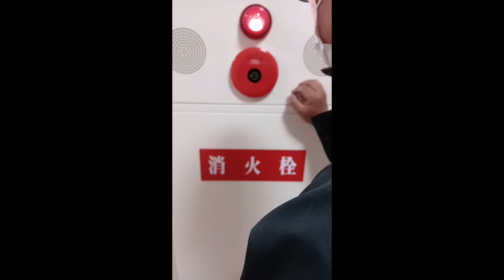屋内消火栓設備消火ポンプ遠隔起動試験㊻（自動火災報知設備発信機と兼用の場合） indoor fire hydrants ～小林消防設備 福岡県豊前市 全類消防設備士 第二種電気工事士 経営学修士～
甲種1類・甲種4類消防設備士の小林寮一が、自動火災報知設備の発信機を押して、屋内消火栓設備消火ポンプを遠隔起動させます（発信機兼用の場合、自動火災報知設備発信機が屋内消火栓設備消火ポンプ遠隔起動ボタンとして機能）。
ポンプが遠隔起動すると、表示灯が点滅（フリッカー）します。
消防設備点検のため、受信機で保守点検モード（音響停止・試験復旧等）にしています（発信機作動試験は別に行います）。
消火ポンプは直接及び遠隔で起動できますが、停止は直接停止のみです。
動画では消火ポンプ室で、消火ポンプ停止を直接かけています。
消火ポンプの遠隔起動方法は、動画の発信機の他にも専用起動ボタンや消火栓開閉弁開動作など複数あります。
防火対象物さまによって、消火ポンプ遠隔起動方法は異なりますので、再度ご確認をお願いいたします。
手動消火設備である屋内消火栓設備では、火災時に確実に消火ポンプを起動させることができることが非常に重要となります。
消火ポンプを起動させることができれば、水源の水がポンプを通して供給され消火活動に必要な水を放水することができますが、消火ポンプを起動させることができなければ配管内の水が出るだけで消火活動に必要な水を放水することができません。